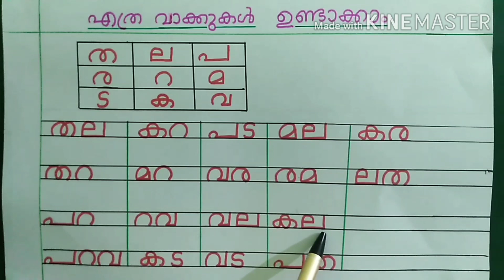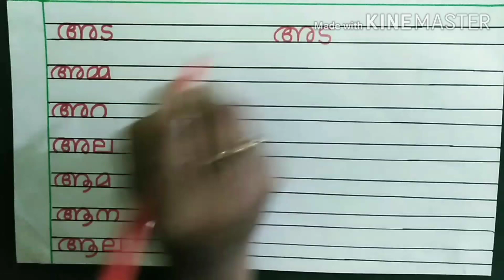Class 1 Malayalam Binisha miss Part 6